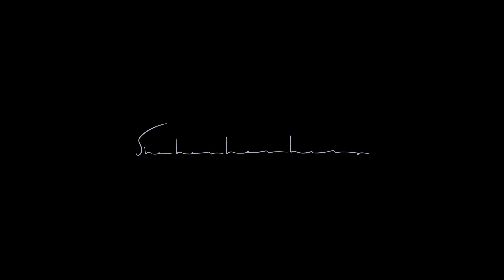She Her Her Hers - figure (Studio Session)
▶︎Listen「silver rainEP」

「figure」
lyric:松浦大樹

会話途切れていく
早送りしたいな
温もり離れていく
巻き戻せない

受け入れるように演じてた
見事フルキャパ fallin' down
いつからか痛みにバグあるな

気づいてたのに隠してた
逃げたいな痛みのない宇宙へ

掴みたいものばかり
遠のいていく
紐が切れた風船のように
消え去っていく

いつからか痛みにバグできた

嘘に紛れた 本当を探せるか

Synth bass : Shogo Ishizaki
Violin : Moemi Harada
Sax :  Daisuke Murakami

Mixing Engineer : DISCOMPACT

Director : Renzo Masuda
Cinematography : Sunny Parks(GROUPN)
Hammy Chipstar(GROUPN)
Arata Ebato
Ryoma Tsukamoto

Special Thanks to LSD Engineering

▶︎「HERZ 2021」
2021/3/26 (Fri) Daikanyama UNIT
OPEN 19:00 / START 19:30
スタンディング 前売り:￥3,500
ドリンク代別

Follow She Her Her Hers
▶︎official web